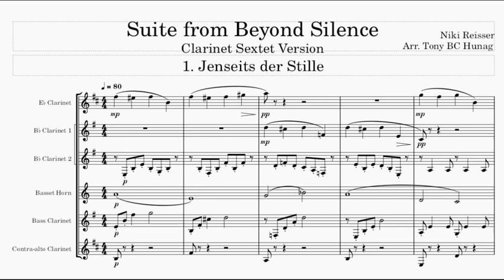Reiser: Suite from Beyond Silence for Clarinet Sextet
Arranged from Original Music Score by Tony BC Huang

Parts:
Eb, Bb1, Bb2, Basset Hn., Bass Cl., Contra-Alto Cl.